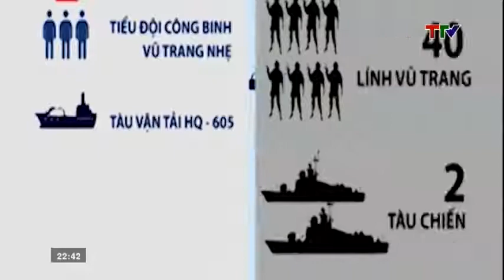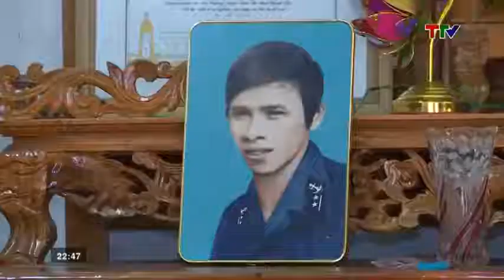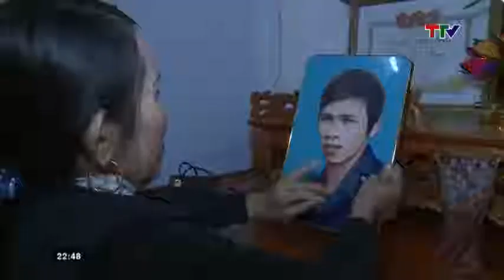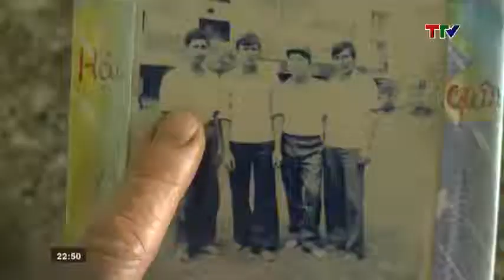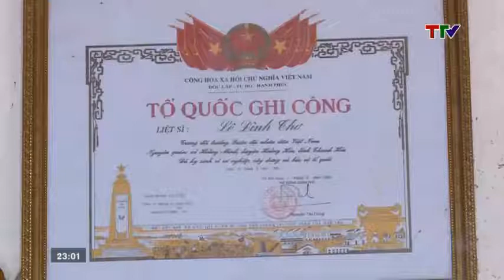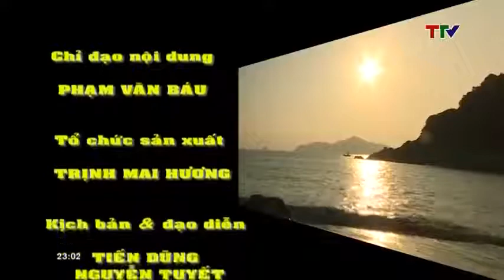Hải chiến Trường Sa 1988 - Ký ức không bao giờ quên